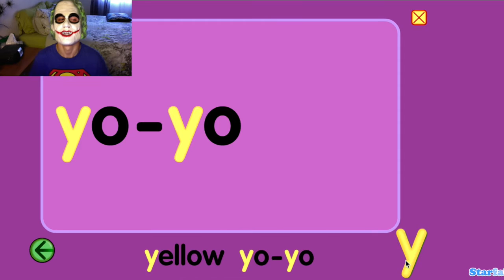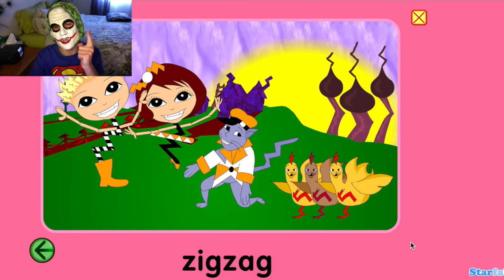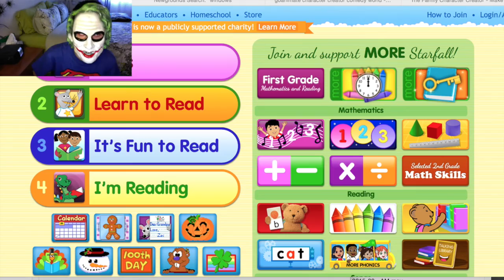NOW I KNOW MY ABC'S - Starfall Part 15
NEXT TIME WON'T YOU SING WITH ME! So awesome!!!